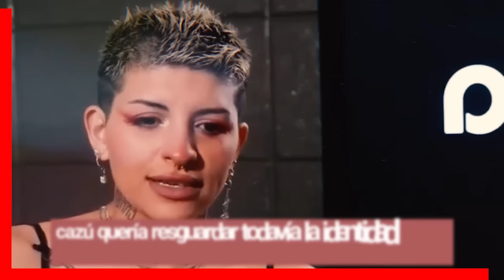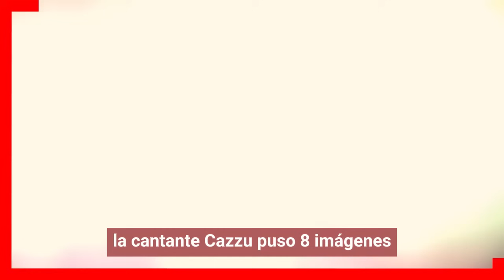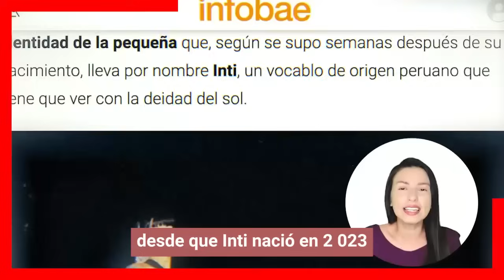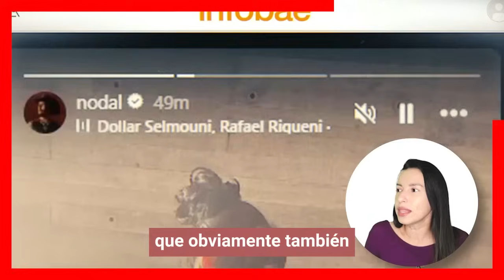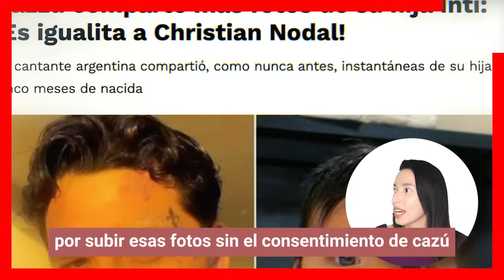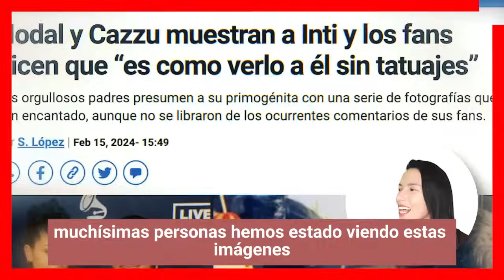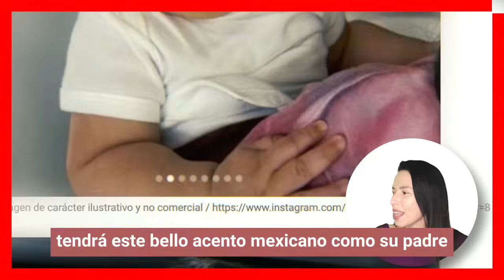😱🔥BELINDA ARDE..! Christian Nodal X PRIMERA VEZ Presume EL ROSTRO DE SU HIJA INTI❌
Christian Nodal y Cazzu le dan otro duro revés a Belinda, pues cuanto mas habla de "Cactus" ellos reaparecen cada vez mas enamorados, pero la estocada final, fue presumir por primera vez la cara de su hija, restregandole en la cara a Beli que es idéntica a Christian Nodal.

escandalos
De primera mano
noticias
famosos mexicanos
mexico
el gordo y la flaca
estados unidos
farandula 2021
entretenimiento
farandula mexicana
chismes de famosos 2024
ventaneando
famosos
un nuevo dia
espectaculo
Hoy